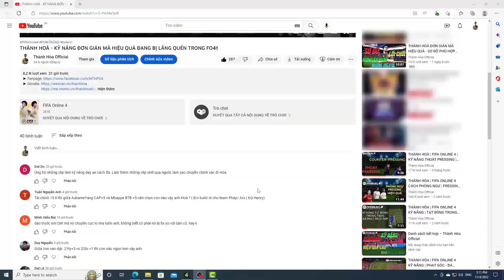THÀNH HOÀ | TẤT TẦN TẬT GAMEPLAY MỚI CỦA FIFA ONLINE 4!!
Ngân hàng: Sacombank
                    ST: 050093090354